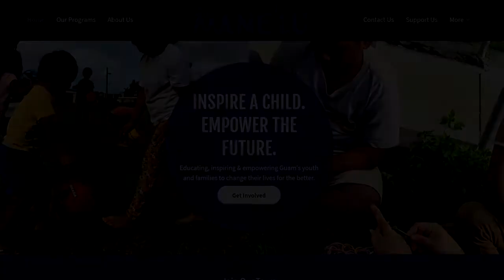Neni News Mina Manibusan Episode 15